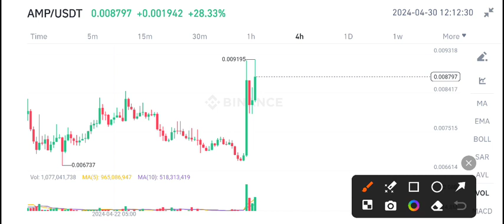AMP Coin Latest News Today! AMP Price Prediction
Queries Solved:
1.  today target
2.  price today
3.  price prediction
4.  token today target